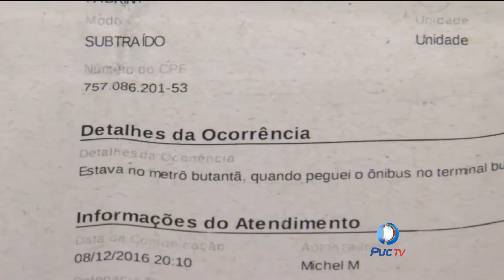Como agir após ser vitima de assalto ou roubo